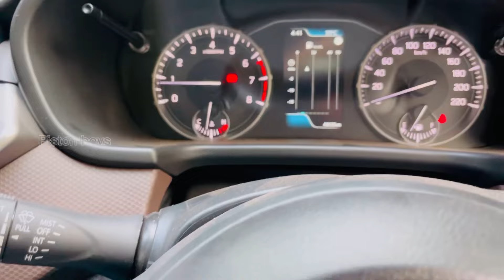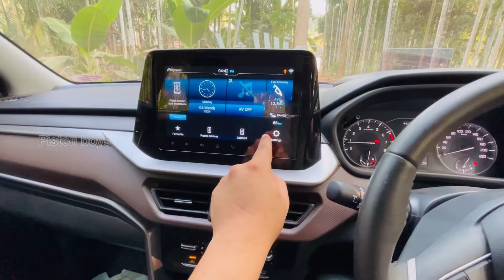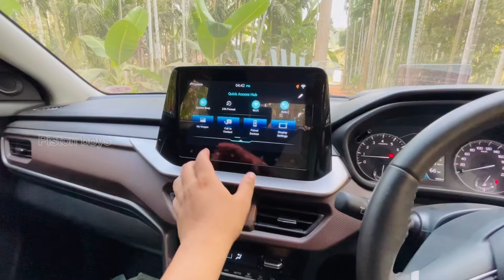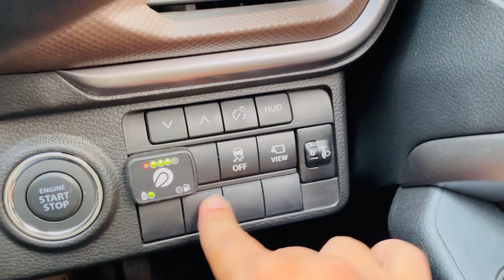Maruti Suzuki Brezza | malayalam review | piston boys | zxi plus| detailed review a copy of what?😅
This is the detailed review of maruti Suzuki brezza , updated version of brezza with new look and features. The look may show some resemblance with a famous car. Who cares anyway.
In this video we talk about everything you need to know about brezza whether you are going to buy or not